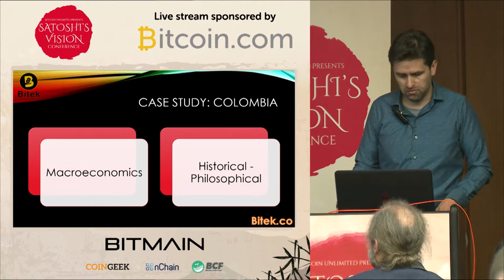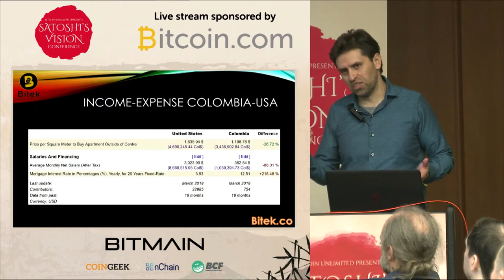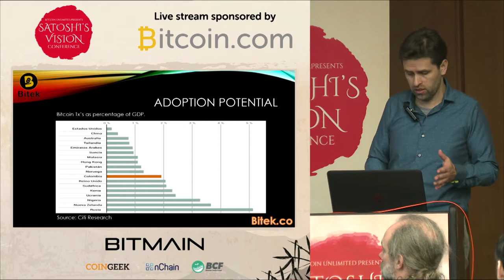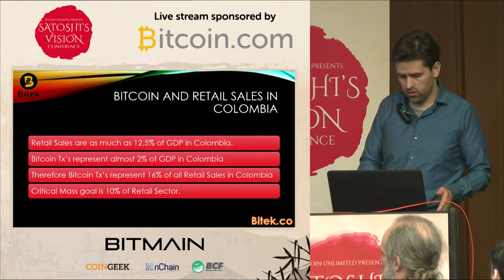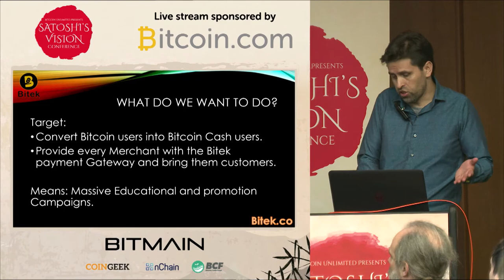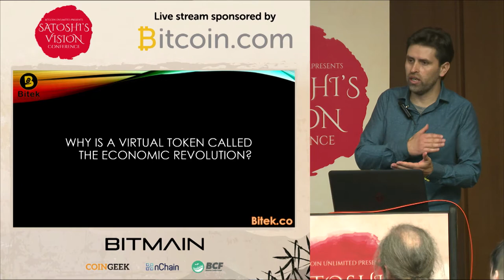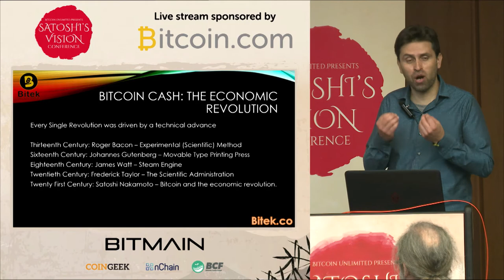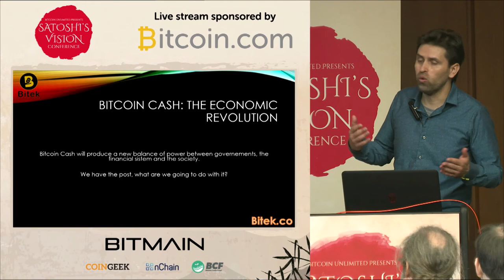Boris Javier Barrera Garcia - Integrating Bitcoin Cash to the Retail Market in Colombia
The presentation answers the question: Why Bitcoin Cash adoption is a must, not activism, not a good deed, not a hobby, but a responsibility of the highest level to our generation. Boris provides evidence from two points of view: Macroeconomics and historic-philosophical views. He will show Colombia as case study, because it is particularly representative  when we want to understand what is happening with Bitcoin Cash adoption in world.